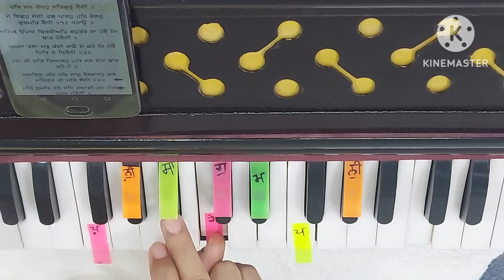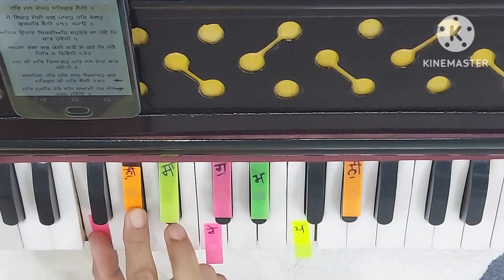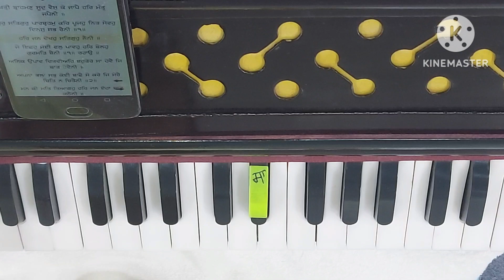Har jnn dekho satgur naini